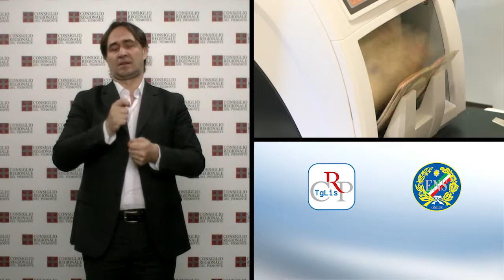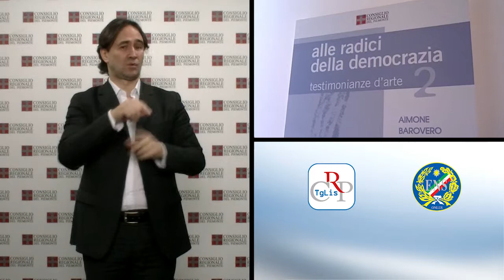CRP Tg LIS n. 08 - marzo 2015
La settimana in Commissione
Finanziaria e bilancio regionale
Comitato emergenza cultura

In settimana le Commissioni hanno iniziato l’esame dei disegni di legge su finanziaria e bilancio. La Prima Commissione si è occupata del Piano per nuovi cimiteri e crematori, mentre l’Urbanistica di auto recupero immobiliare. Consultazioni sull’uso terapeutico della cannabis e il futuro dell’ospedale Gradenigo di Torino, in Sanità; audizioni congiunte, in 3a e 6a sulla fondazione Centro del Cavallo di Venaria e consultazioni in 5a sulla manutenzione del territorio.

PRIMO PIANO

01) Finanziaria e bilancio regionale
Il vicepresidente della Giunta regionale ha illustrato in Prima Commissione i disegni di legge su finanziaria e bilancio regionale. In settimana è iniziato l’esame dei provvedimenti nelle commissioni di merito ed entro il 27 marzo si concluderanno le consultazioni online. Tra le priorità, il pagamento di tutti i debiti, soprattutto di quelli riferiti al periodo 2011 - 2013.

02) Ricevuto il Comitato emergenza cultura
Il presidente del Consiglio regionale e il presidente della Commissione Cultura hanno ricevuto, a Palazzo Lascaris, i rappresentanti del Comitato emergenza cultura. Nell’incontro sono stati rappresentati i rischi, in termini di occupazione, di ulteriori riduzioni al comparto. I vertici del Consiglio si sono impegnati a trasmettere le richieste alla conferenza dei Capigruppo, per calendarizzare un eventuale Consiglio regionale aperto sul tema.

IN BREVE

03) “Il sonno della ragione” a Palazzo Lascaris
Il Consiglio regionale ha ricevuto in dono il quadro (acrilico su carta intelata) “Il sonno della ragione” dall’artista Luisa Sartoris. A ricevere l’opera i componenti dell’ufficio di presidenza con il presidente Mauro Laus. Il dipinto ara stato esposto nella mostra collettiva “alle radici della democrazia. Testimonianze d’arte2”, promossa dal Comitato Resistenza e Costituzione nel 2010.

04) Ettore Fico in mostra all’Urp
Quindici opere del maestro Ettore Fico sono esposte, fino al 6 aprile, all’Ufficio relazioni con il pubblico di via Arsenale a Torino. Si tratta di acqueforti e incisioni, su carta, che rispecchiano le tematiche predilette dall’artista per i disegni e la pittura. La mostra è curata da Andrea Busto, direttore del Museo Fico di Torino, tra gli ultimi spazi artistici nati in città.